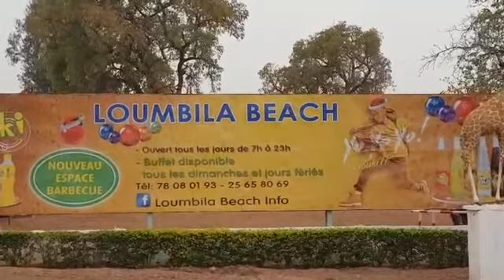Noumbila Beach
Vidéo de kaliddjibo